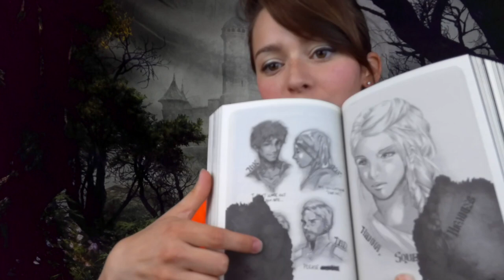Rating My Wrap Up | July 2018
Sorry about the late July Wrap Up! I had a few tech problems, so I had to refilm it, but here it is! What books did you guys read in July? Or in the past month?

Books Mentioned:

Non-Fiction:
What Every Body is Saying by Joe Navarro
Survive the Unthinkable by Tim Larkin

Fiction:
The Girl Who Could See by Kara Swanson
Gemina by Jay Kristoff and Amie Kaufman
The Girl Who Dared to Think by Bella Forrest
The Raveling by Tamara Leigh
The Name of the Wind by Patrick Rothfuss
The Electrical Menagerie by Mollie Reeder
Breakwater series by Catherine Jones Payne